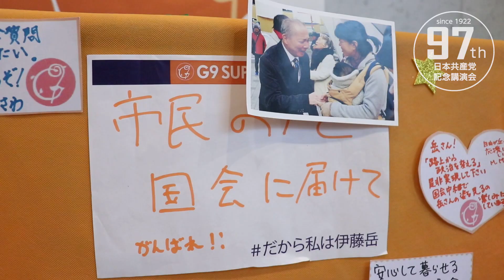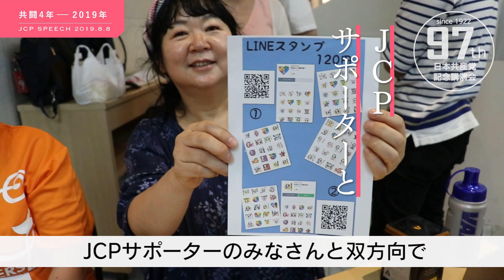党創立97周年記念講演ダイジェスト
2019.8.8　日本共産党創立97周年記念講演会
志位和夫委員長の講演ダイジェスト